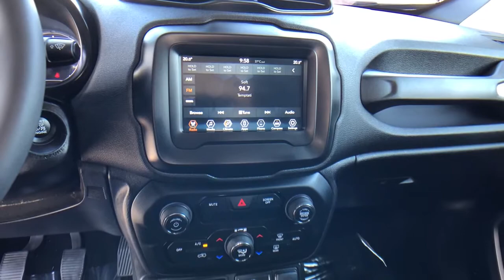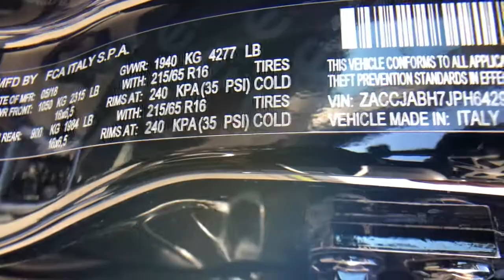2018 Jeep Renegade at Puente Hills Toyota. Servicing Claremont, West Covina, Diamondbar, Rowland Hei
Black Used 2018 Jeep Renegade available in City of Industry, California at Puente Hills Toyota. Servicing the Claremont, West Covina, Diamondbar, Rowland Heights, Hacienda Heights, La Puente, CA area.

This 2018 Jeep Renegade Latitude with only 50437 miles comes nicely equipped with power windows power door locks and more! This Jeep is a clean Carfax car and is being offered with a 60 day or 2000 mile power train warranty! In an effort to save you TIME and MONEY we have posted our VERY BEST PRICE on the internet. This pricing philosophy leads to our cars selling VERY QUICKLY. What is it? Simply put when you buy a used car with us youll do so with peace of mind because if your plans change or you change your mind we offer a two-day/200-mile trial exchange plan. If youre not completely satisfied with your used car purchase come exchange it in for a vehicle of equal or greater value.* Theres no way you can buy the wrong pre-owned car at Puente Hills Toyota!